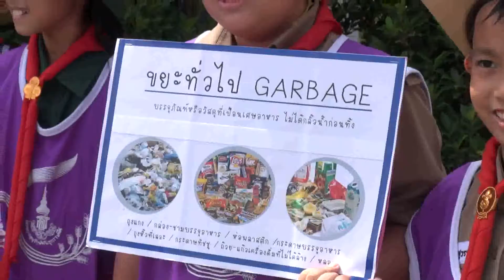โรงเรียนอนุบาลรัศมี อำเภอเมือง จังหวัดสระบุรี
ร่วมจิตอาสาโครงการอนุรักษ์พันธุกรรมพืชอันเนื่องมาจากพระราชดำริ อพ.สธ.
28 พย.= 4 ธค. 2560 ณ. จุฬาลงกรณ์มหาวิทยาลัย อ.แก่งคอย จ.สระบุรี